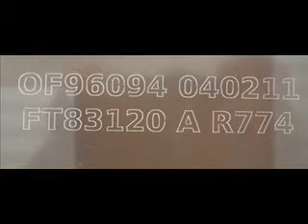Marcatura laser lastre di plastica - Laser marking on plastic sheets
ITA - Marcatura eseguita con Alea, il laser Yag Automator più economico del mondo.

ENG - Laser marking by Alea, the cheapest laser system in the world.